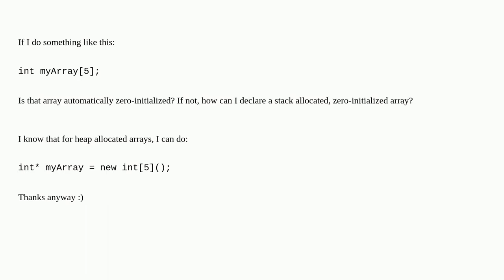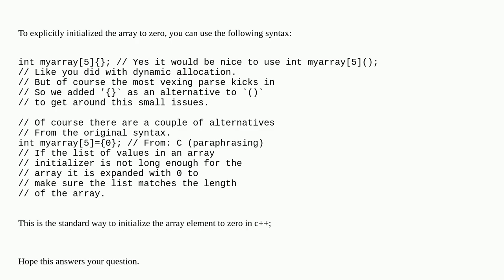Does a stack allocated array gets automatically zero-initialized?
A special thanks goes out to the community

  c++